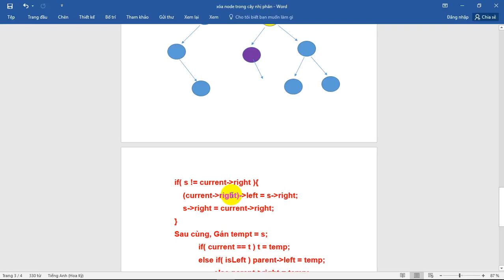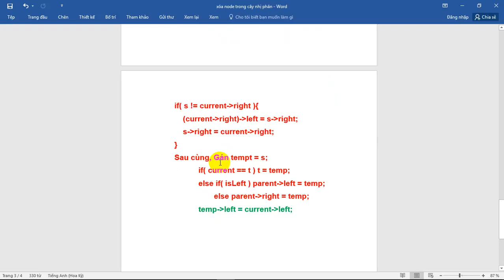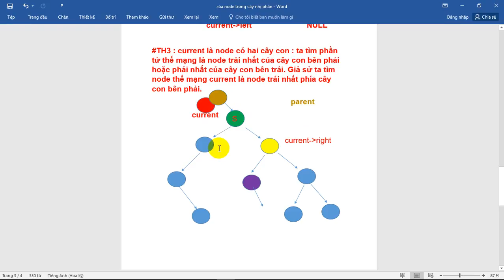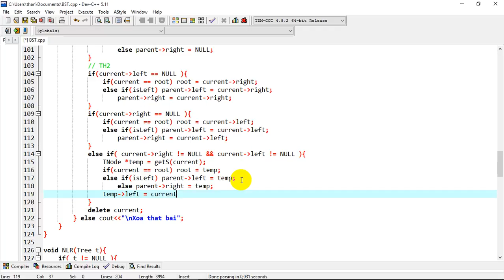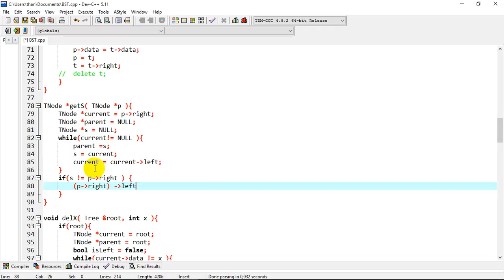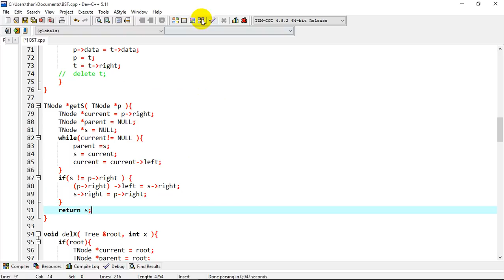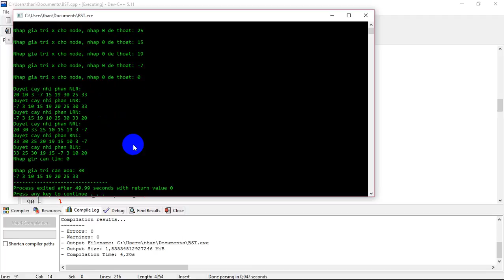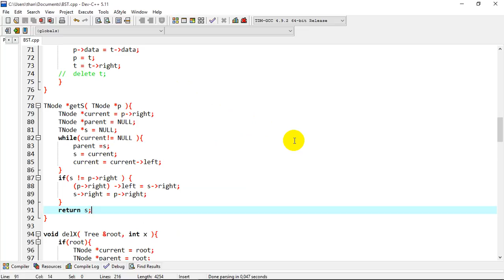[Cây Nhị Phân] - Xóa bỏ Node có 2 cây con khỏi cây nhị phân tìm kiếm.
cây nhị phân tìm kiếm,  xóa một node khỏi cây nhị phân tìm kiếm. xóa node có hai cây con khỏi cây nhị phân tìm kiếm.